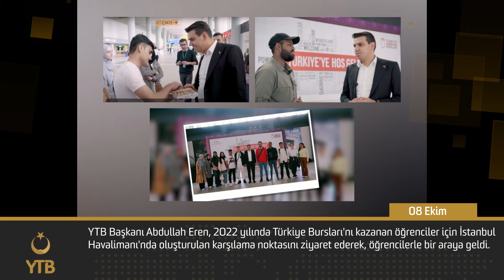YTB Hafta Özeti | 3-9 Ekim 2022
YTB desteğiyle Kosova'da lise ve üniversite öğrencilerine yönelik Kültürel Mirasımızı Tanıyalım gezisi düzenlendi.

KKTC Tarım ve Doğal Kaynaklar Bakanı Dursun Oğuz YTB Başkanı Abdullah Eren'i ziyaret etti.

YTB Ankara Ofisi’nde Endonezya Öğrenci Birliği ile “Batik ve Ebru Sanatı” programı gerçekleştirildi.

YTB Başkanı Abdullah Eren, Erzurum Milletvekili Kamil Aydın'ı ziyaret etti.

Diplomasi Akademisi kapsamında Türkiye'de bulunan Zambiya Diplomasi ve Uluslararası Çalışmalar Enstitüsü yetkilileri Başkanlığımızı ziyaret etti.

YTB ve Ankara Hacı Bayram Veli Üniversitesi arasında protokol imzalandı. Protokolle KATİP katılımcıları eğitimlerini Ankara'da alacak.

Kültür ve Turizm Bakan Yardımcısı Dr. Serdar Çam ve YTB Başkanı Abdullah Eren YTB İstanbul Ofisi'nde uluslararası öğrencilerle bir araya geldi.

YTB Başkanı Abdullah Eren, Rumeli Türkleri Vakfı'nda Balkanlar kökenli vatandaşlarla bir araya geldi.

YTB Başkanı Abdullah Eren, 2022 yılında Türkiye Bursları'nı kazanan öğrenciler için İstanbul Havalimanı'nda oluşturulan karşılama noktasını ziyaret ederek, öğrencilerle bir araya geldi.

Haberleşme Kanallarımız